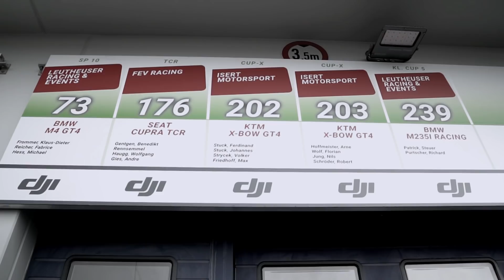Es wird ernst: Nachtqualifying! | Tag2 | 24h Rennen Nürburgring 2018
Endlich ist es wieder soweit: Das 24h Rennen am Nürburgring steht vor der Tür!
Wir (Ferdinand und Johannes) gehen mit unserem KTM X-Bow in der CUP-X Serie an den Start. Zusammen mit unseren Teamkollegen Volker Strycek und Max Friedhoff, pilotieren wir das Fahrzeug mit der Startnummer #202 24-Stunden lang über die berüchtigte Nürburgring Nordschleife.
In unserer kleinen Miniserie seid Ihr jeden Tag ungefiltert und hautnah bei unseren Erlebnissen rund ums 24h Rennen dabei.

Russ - 99 (Feat. Totem & paulina)
Pmac - One
Bild: